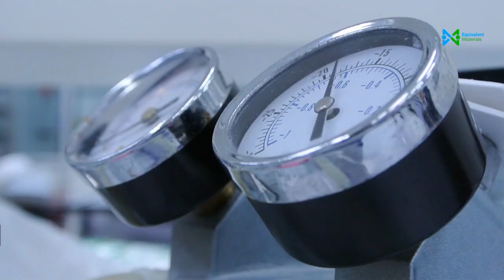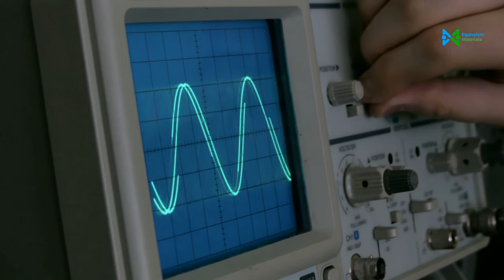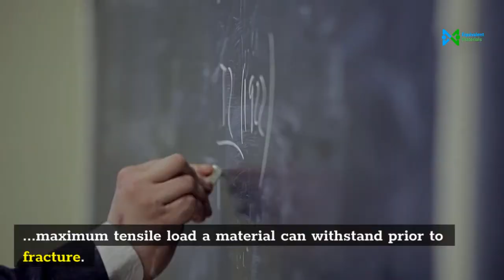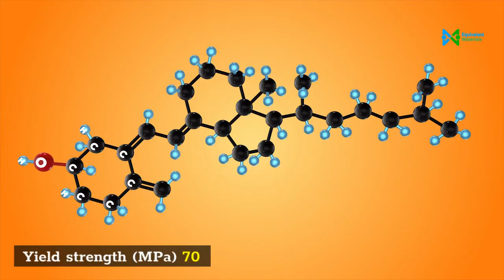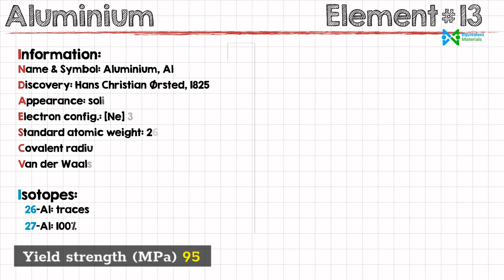Yield Strength vs. Tensile Strength - What's the Difference?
to find equivalent materials
to find suppliers or compare materials

Two properties are yield strength and tensile strength. They are both measures of a material's resistance to failure, either by deformation or fracture. Despite this similarity, yield strength and tensile strength are two very different parameters.

This video also try to cover the following subject:
-what is yield strength
-what is tensile strength
-what is the meaning of yield strength anomaly